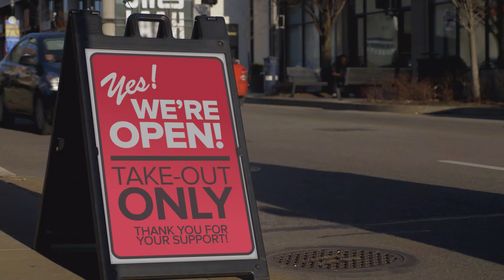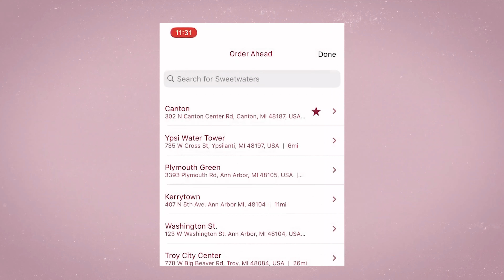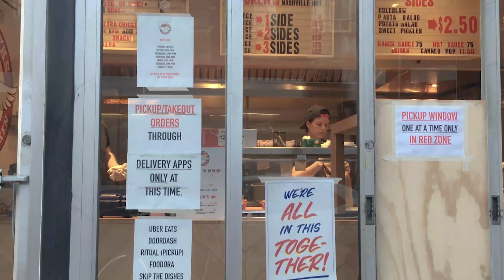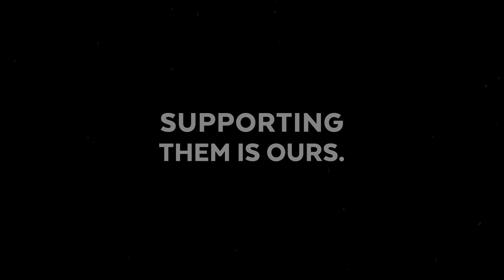Brew It Forward: How a Cafe and its Community are Supplying the Front Lines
From general liability to employee and cyber liability, learn how to select the right coverage without overspending. Dive into our guide at HowToStartAnLLC.com and ensure your LLC is shielded against the unexpected.

Check out our video on LLC insurance-- linked below the title!